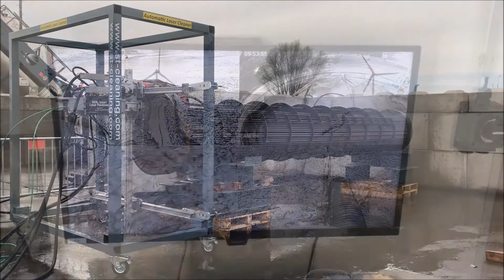Cleaning Innovations ST Cleaning BV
ATEX Zone 0 cleaning robot
Full Automatic Laser inside Heat exchanger cleaning
Remote controled outside heat exchanger cleaning